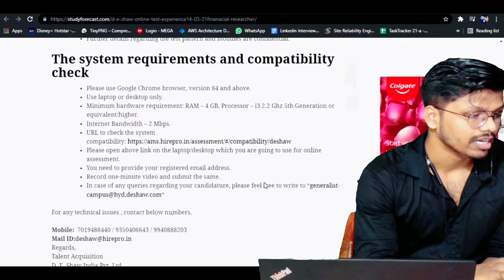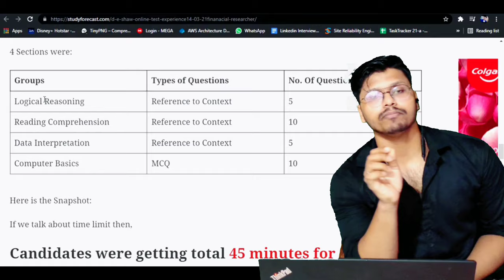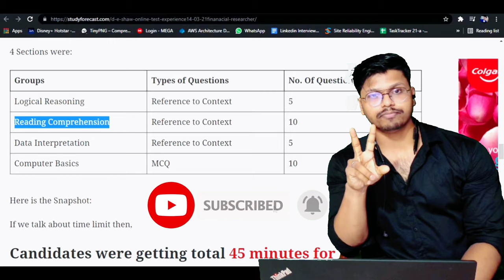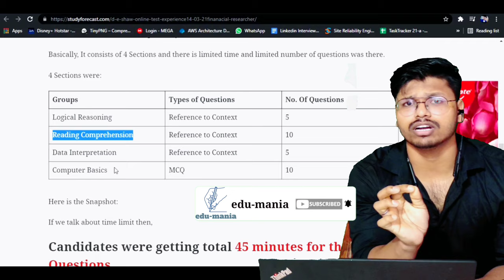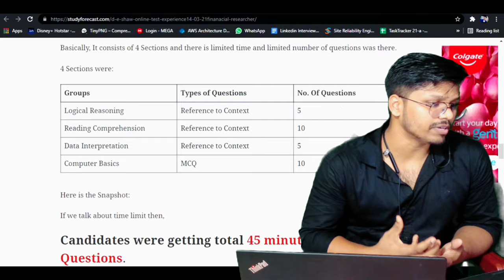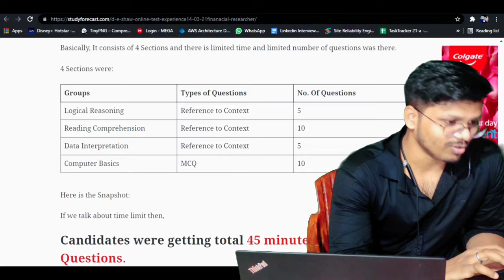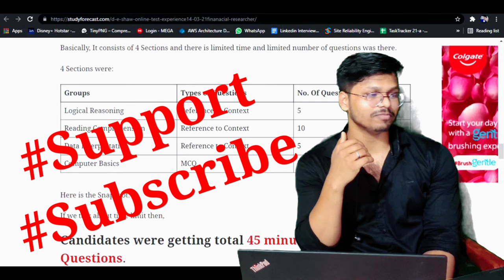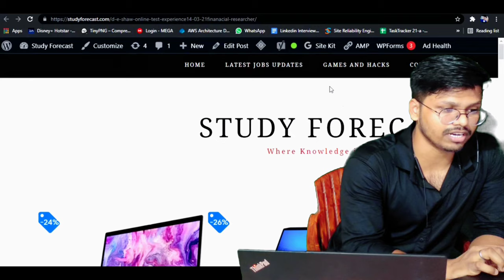✌Tips to Clear Online Assessment for Associate Financial Researcher| D E Shaw| 19 LPA| 100% Working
In this video, I have given some tips and tricks which can be very useful for all the candidates who are participating in D E Shaw Placement Drive.
Associate Financial Researcher role at D E Shaw.
How I clear Online Assessment at D E Shaw for the Role Associate Financial Researcher.
By applying these Tips and Tricks, I was able to clear the first round which is known as Online Assessment.
✌✌If You like my work and efforts,,,, PLEASE

💥✌ Important Links✌💥